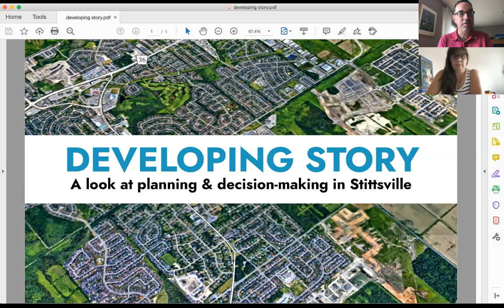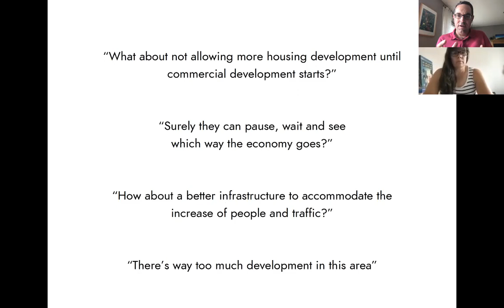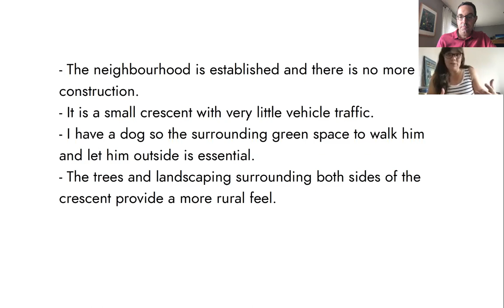Developing Story, Episode 2: "Can't we just stop the growth?"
There is a lot of development happening in Stittsville (and across Ottawa), and one of the questions we often hear is: “Can’t we just stop the growth?”. That’s what we look at in the second episode of our new video series. With Councillor Glen Gower and Véronique Bergeron from TeamStittsville.